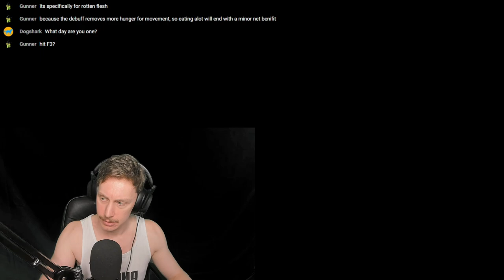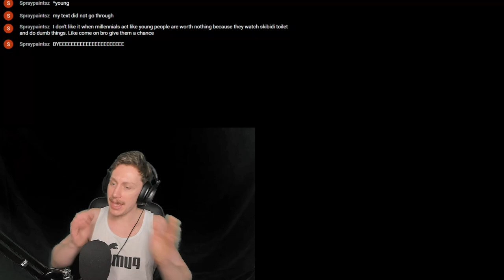ANOTHER WORLD... - Minecraft Java: Hardcore (Vanilla, World 3 #1)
A game you've never heard of before, played for the first time by a white idiot who makes irresponsible decisions ever!